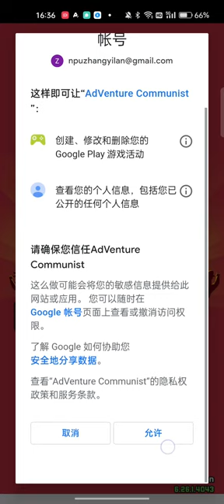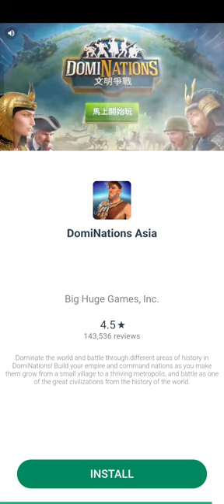Adventure Communist Game Play Level 1-4